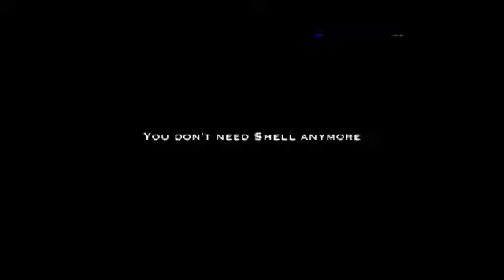splitball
One split ball used for any magnetic split ball routine.